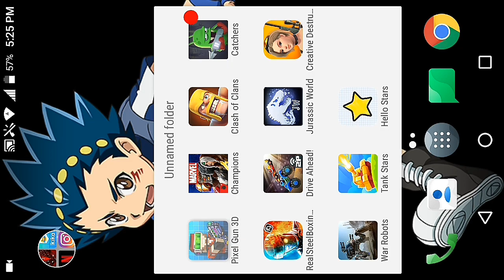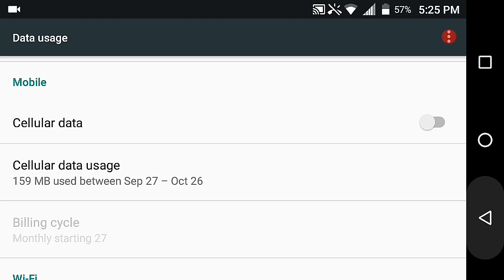How To Fix Pixel Gun 3D When Is Not Responding(No Root(On Android Devices)*Works*[Follow All Steps]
Guys Pls Smash the like button like really easy.